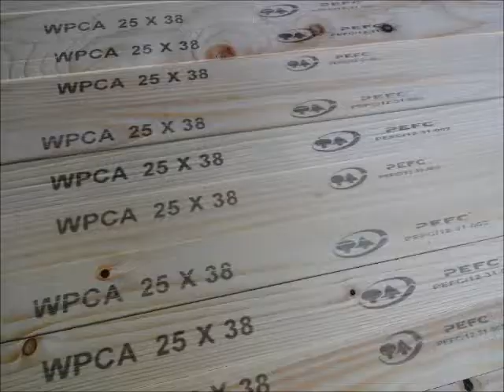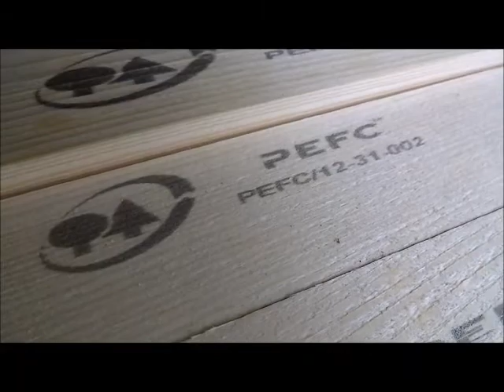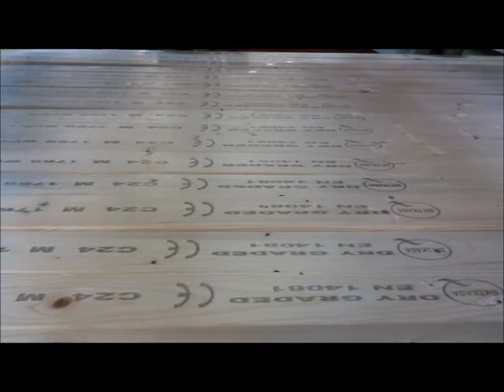Timbermark Planer Systems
Timbermark high resolution printers on planer mills,running at up to 200m/minute.